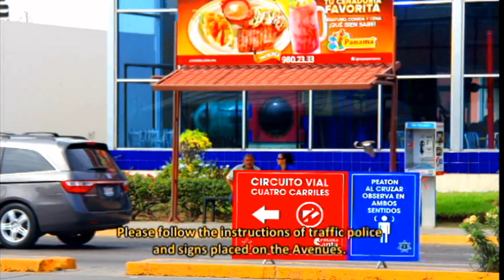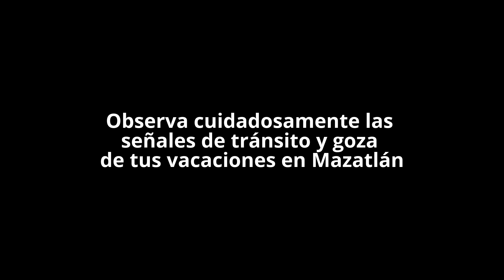Par Vial Mazatlán 2015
El operativo de Semana Santa Mazatlán 2015 que incluye la celebración del Bandódromo del 1 al 4 de abril y la implementación del Par Vial, fueron anunciados hoy en rueda de prensa presidida por el Alcalde de Mazatlán, Carlos Felton González.